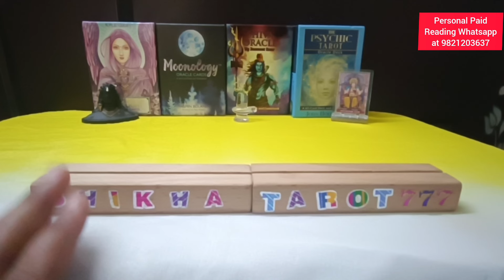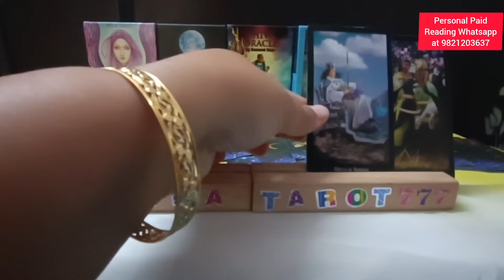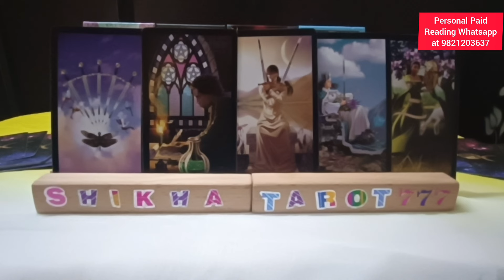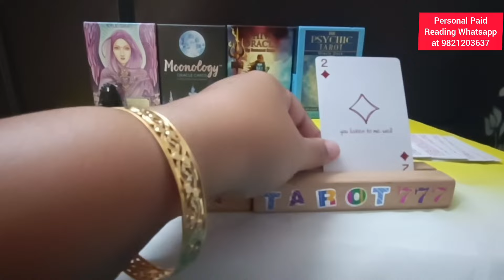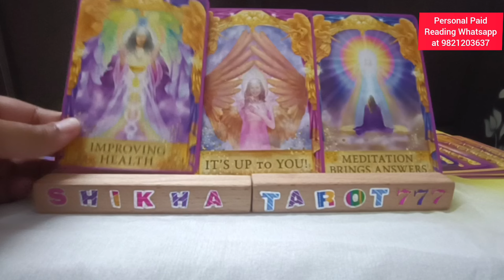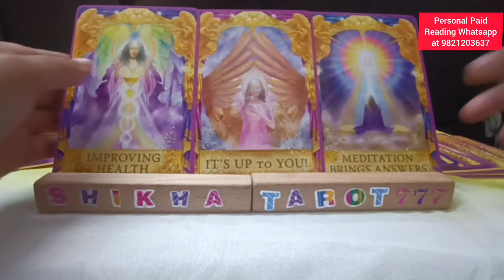Aries ♈ मेष No Contact Situation Love Tarot Reading 2024#ariestarot#ariestarotreading#arieshoroscope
Weekly Love Reading

mesh rashi tarot reading
aries rashi tarot reading
weekly reading
weekly horoscope aries
weekly horoscope mesh
weekly horoscope aries tarot
weekly horoscope mesh tarot
Aries No contact reading
Mesh No contact reading
Shikhatarot777